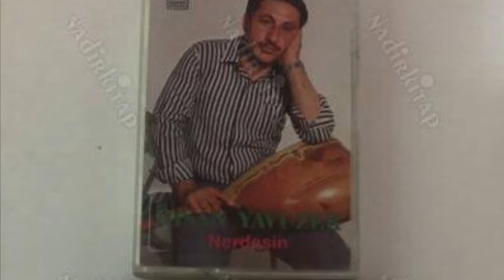Aşık İhsan Yavuzer - Göresin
Erzurum’un Oltu ilçesinin Aşağı Çamlı köyünde 1960’da doğdu. İlkokul mezunu olup evli ve bir çocuk babasıdır. Geçimini aşıklık geleneğini sürdürerek sağlamaktadır. Mahlasını ustası Mevlüt İhsani vermiştir.